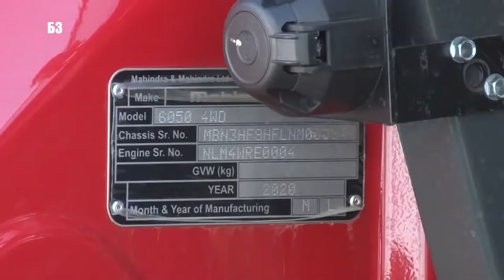KUPOVINA TRAKTORA PO MODELU 50:40:10